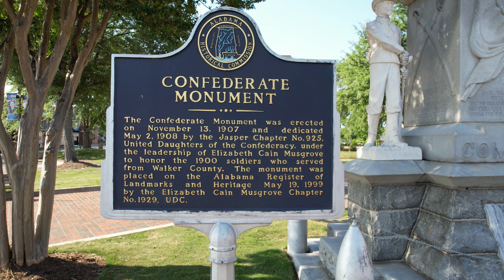Jasper, Alabama - Scenic Walker County Courthouse, Confederate Monument, Downtown, Misc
Jasper, Alabama - 4K Scenic Walker County Courthouse, Confederate Monument, Downtown, Misc